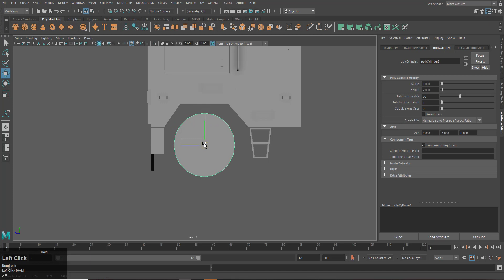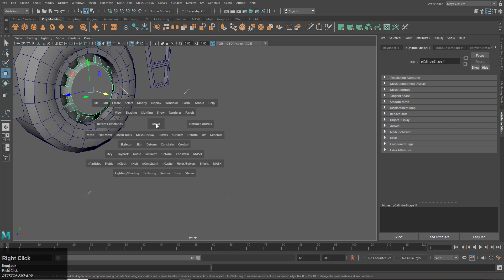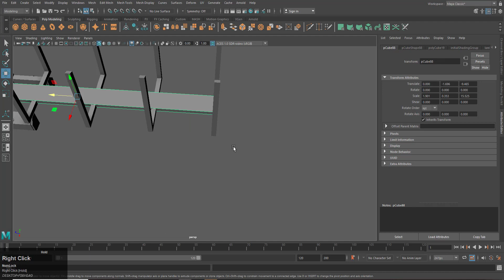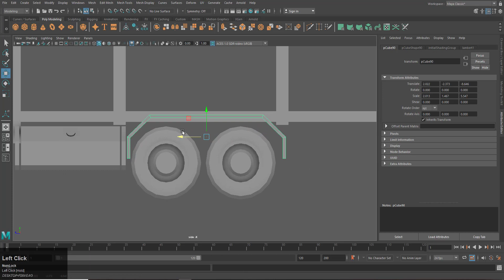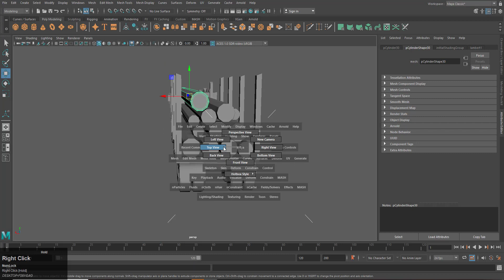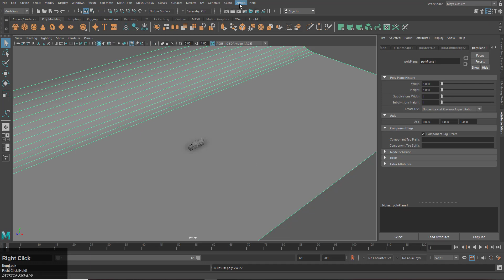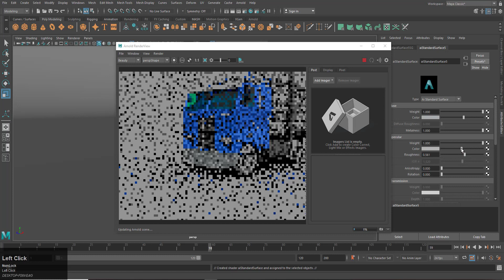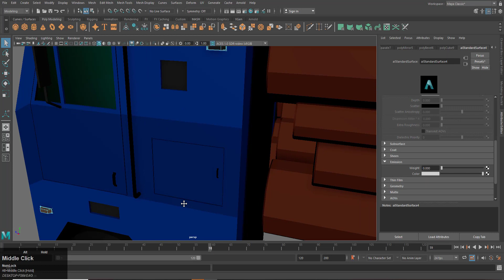Autodesk Maya Tutorial | How to Model a Low poly Loader Truck | Part 2 of 2.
This video tutorial is about how to model a low poly heavy duty cartoon loader truck in Maya.